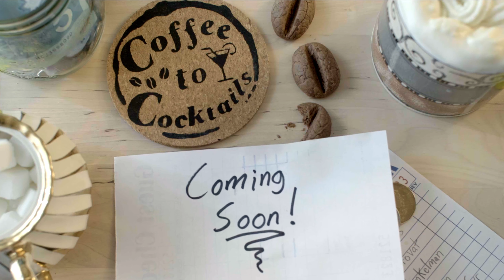Coffee to Cocktails Premieres November 11th! | Behind The Scenes Sneak Peek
Here's a sneak peek at some of the faces and places you'll see during the November 11th premiere of Coffee to Cocktails!

Advance Tickets for the Coffee to Cocktails Premiere are available now!

"A revolving door of conversations at a single café table as the afternoon slips away and the drink of choice goes from Coffee to Cocktails."

"Coffee to Cocktails" will be premiering on November 11th, 2023, at the historic Mayfair Theatre in Ottawa! Immerse yourself in the nostalgia and charm of this remarkable venue as you experience the hard work of a small team of filmmakers.

Get ahead of the crowd and secure your spot by purchasing advance tickets!